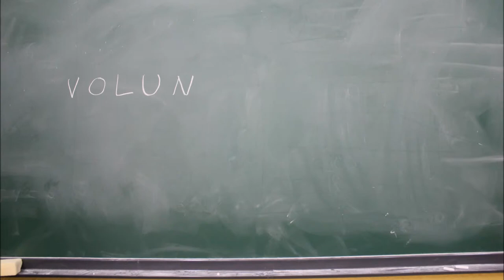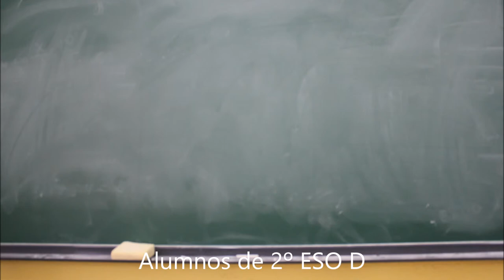Voluntariado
Trabajo realizado sobre Voluntariado en el IES María Zambrano de Leganés.